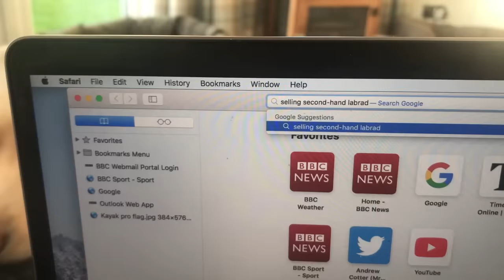Olive and Mabel - The trust of dogs.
'Olive, Mabel & Me'